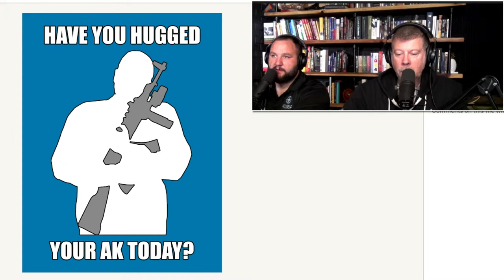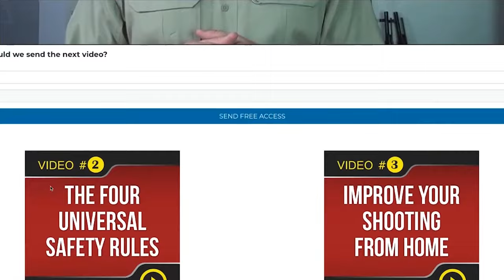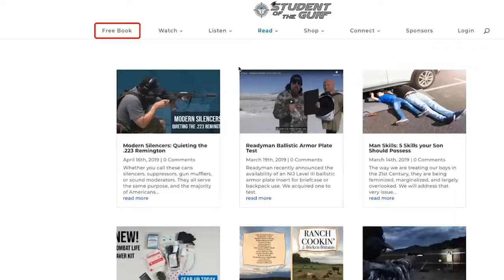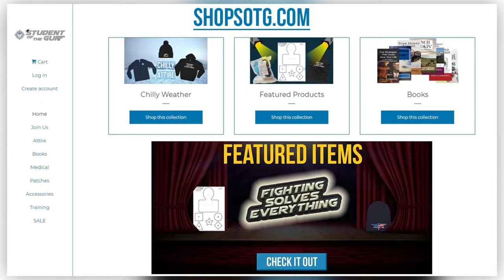Foreign Agents on American Soil & Blade Show 2022 | SOTG 1158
Washington DC criminals have teamed up with foreign agents to harass American gun buyers within the borders of the United States. A Montana Sheriff discovered and broke up their operation. Why is the media hiding this story?

During our Duracoat Finished Firearm segment we consider 3 pistols and 1 can. What did we just do? For our Brownells segment, we will discuss drum magazines and what guns we can put them into.

Are you prepared to be dangerous on demand? During our SOTG Homeroom from CrossBreed holsters, we will address the mass-stabbing attack in Las Vegas by a foreign invader. Be Warned: this story is so egregious you may become physically ill.

0:00:00 Hug Your AK Day is Oct. 18th
0:07:10 Blade Show West 2022
0:21:10 Finished Firearms
0:37:40 Brownells Bullet Points
0:49:53 SOTG Homeroom
1:07:00 Main Topic